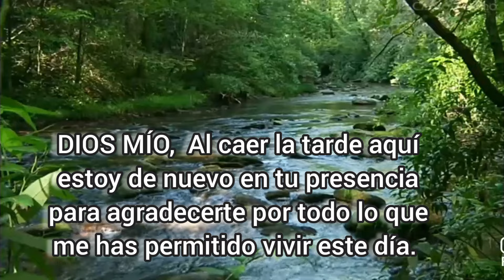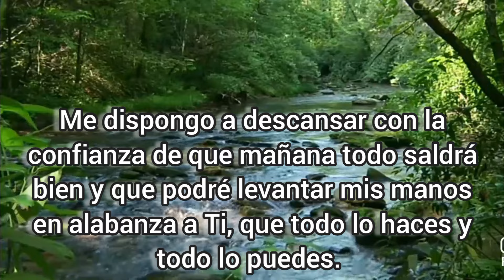Oración de la Noche en Cuaresma. Martes 12 de marzo